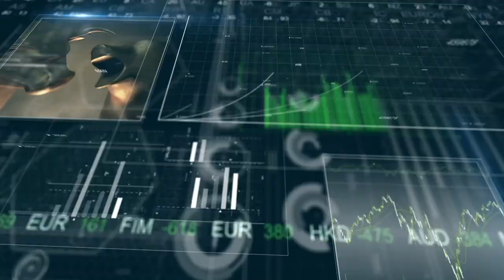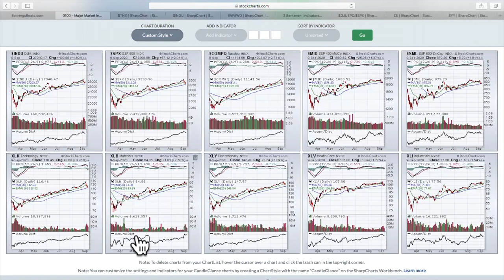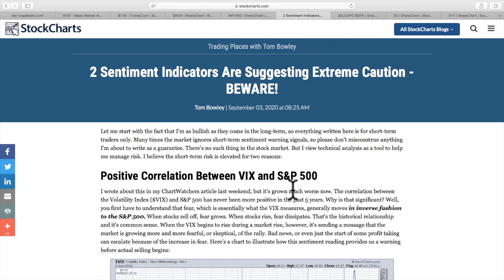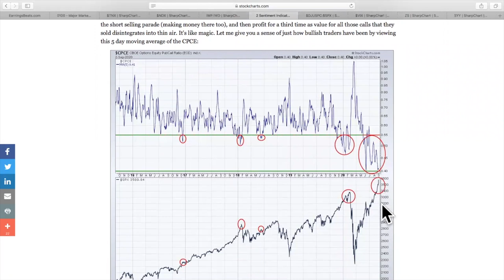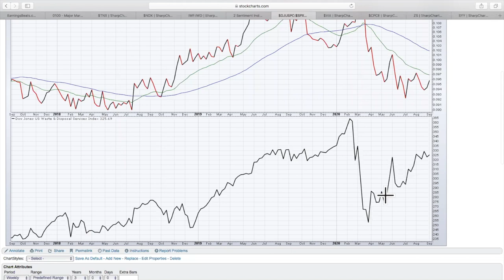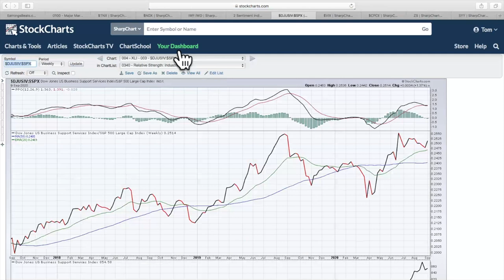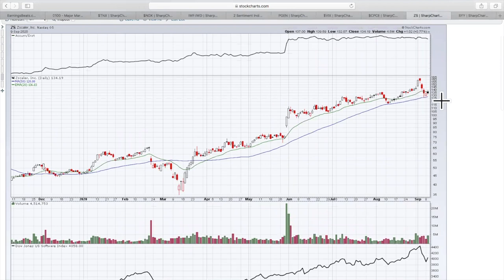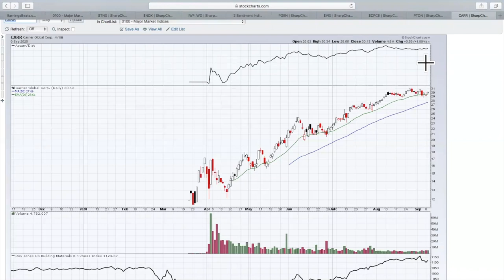Solid Wall Street Gains Trimmed In Final Hour | Tom Bowley | Trading Places (09.10.20)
Tom reviews the 60-minute charts for the major indices, pointing out signs that he's looking for to signal a resumption of the bull market.  During Break It Down, Tom analyzes the industrials sector and shows how he zeroes in on leading stocks.  Finally, he wraps up the show with the 3 You Must See.

Daily Market Recap - 3:07
Talking Technically - 6:46
Break It Down - 18:20
Earnings Spotlight - 24:57
3 You Must See - 28:28